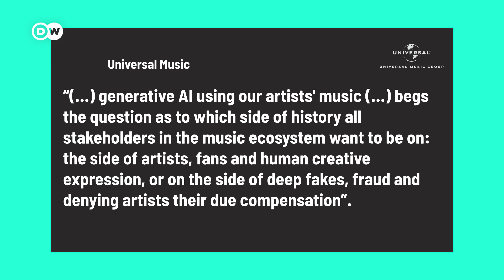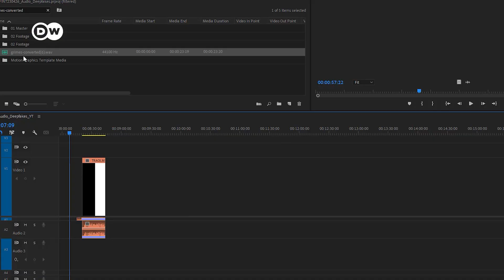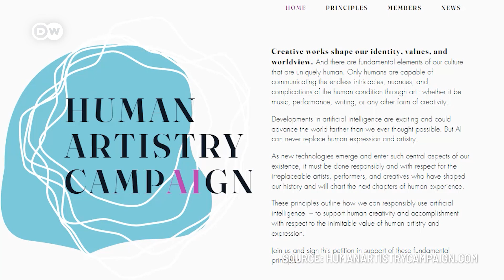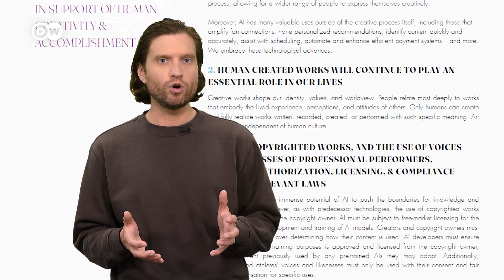Is it Drake or Fake? How AI creates viral hits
Viral AI sensations: Canadian rapper DRAKE is one of many artists whose voice has been used for so-called audio deepfakes - without his consent. Creating them is becoming easier, but what are the legal and ethical implications?